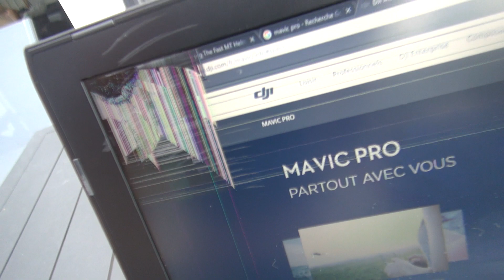SORTIE DE PISTE EN KART ! 😂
▼ ▼ La description est importante les amis ! ▼ ▼

Config PC
► Processeur : Intel Core I7 7700K - 4.8GhZ
► Carte Graphique : Nvidia Gigabyte G1 Gaming GTX1080
► Ram : 16Gb 3400MhZ
► Espace : 1 Tb SSD + 4Tb SSDH